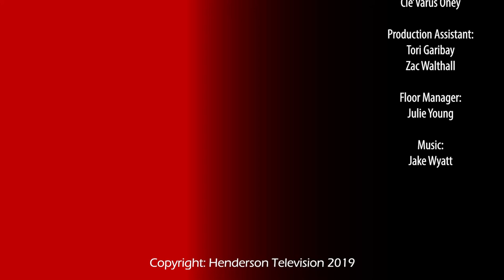Henderson Today: A Flight of Fancy/An Art of Whimsy